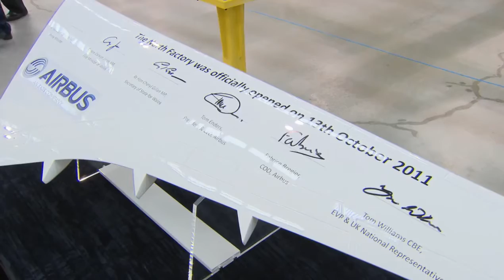The opening of the new Airbus A350 XWB wing production facility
Here is a film from Airbus taken last month as they begin the process of building their new Airbus A350 aircraft.

During a special ceremony Airbus opened its new production facility for the assembly of A350 XWB carbon fibre composite wings in Wales.

These new wing sections will then be flown to the A350 XWB assembly plant in Toulouse.

Roll on when we get to see this new Airbus in the air!